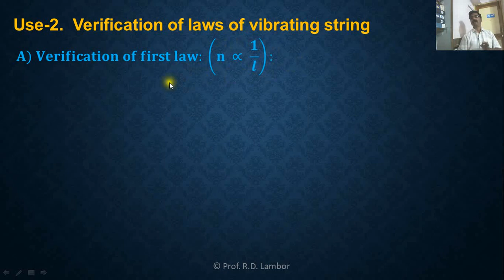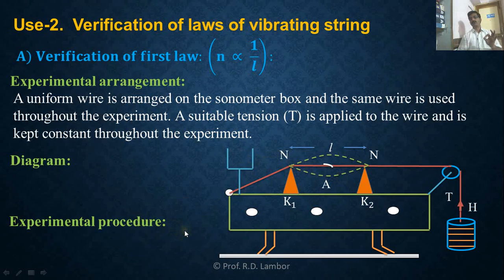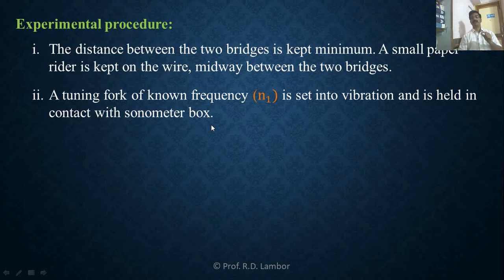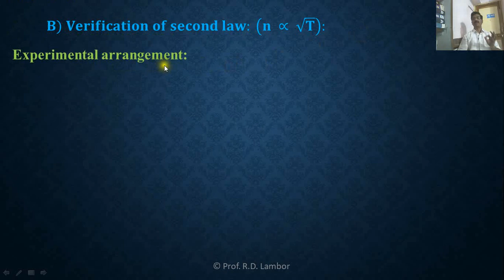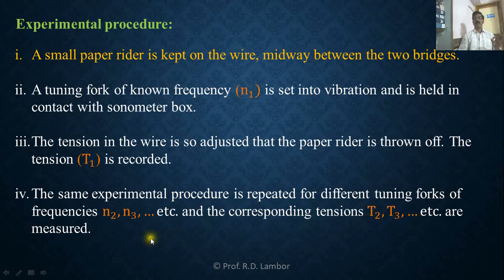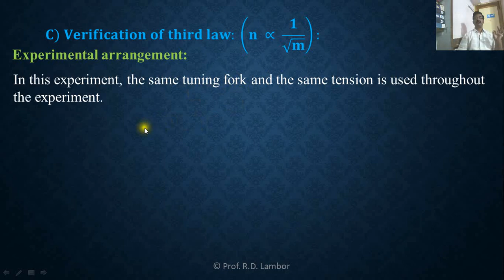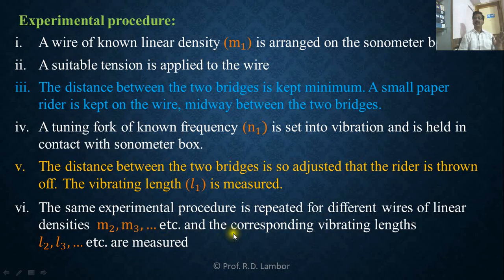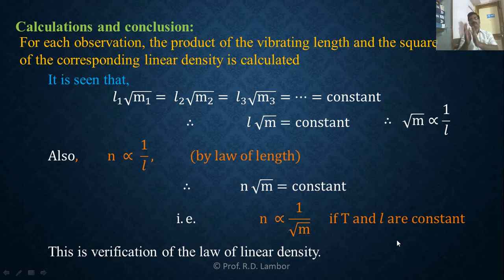Lecture 20/Superposition of waves/XII Physics/Sonometer: Verification of laws of vibrating string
Use of sonometer to verify the laws of vibrating string
i) Verification of law of length
ii) Verification of law of tension
iii) Verification of law of linear density